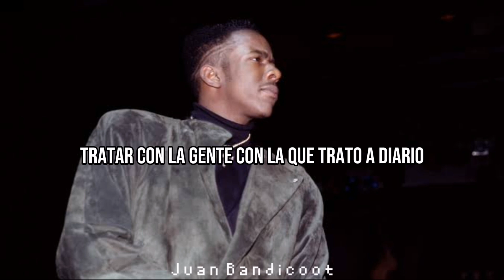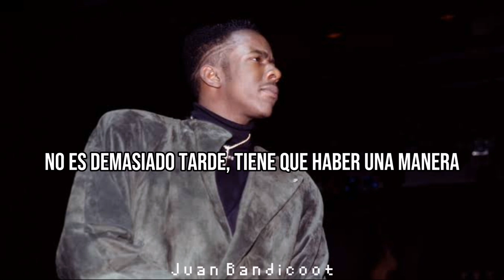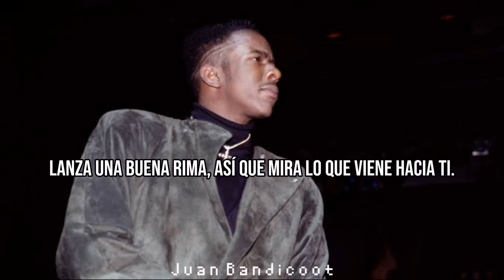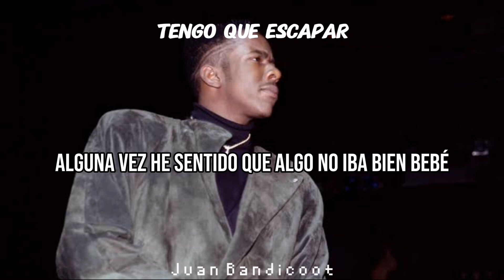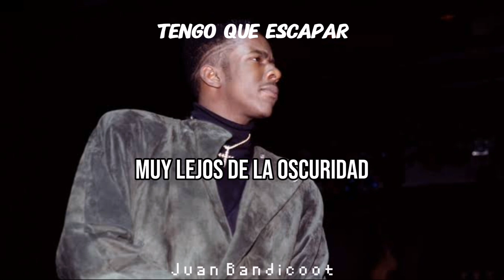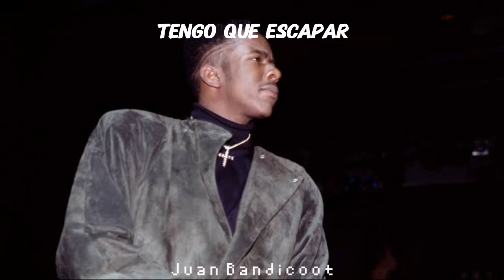Bobby Brown - Get Away (Lyrics Español)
He's Backk!!!

Ahora con un temazo del gran bobby brown

Get away es un tema del tercer álbum bobby lanzado en 1992 y la podemos interpretar como la 2da parte de my Perrogative